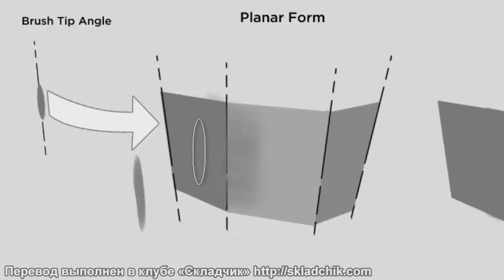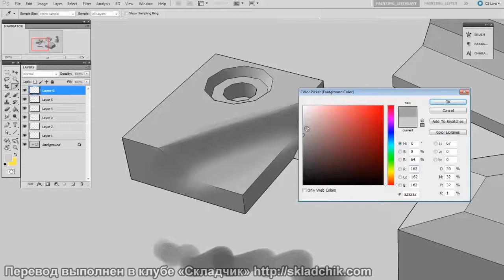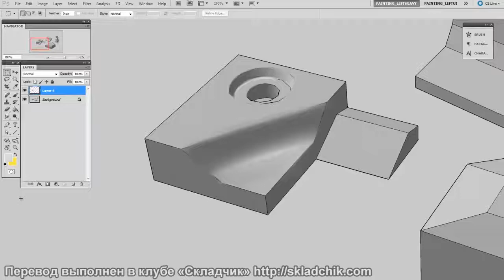56 Сглаживание границ и тонов практические занятия